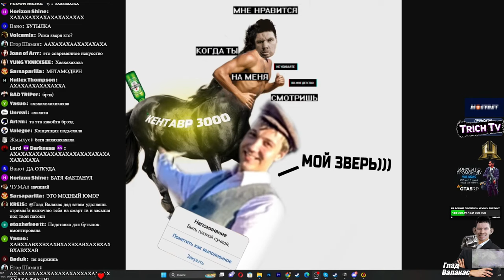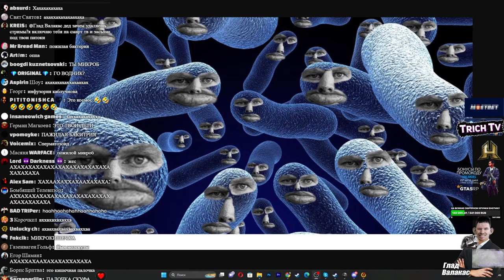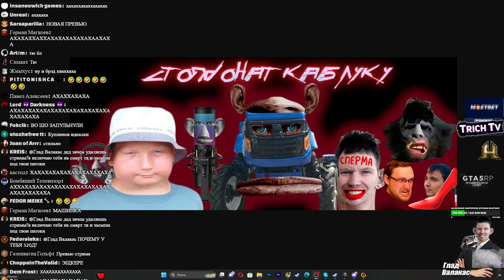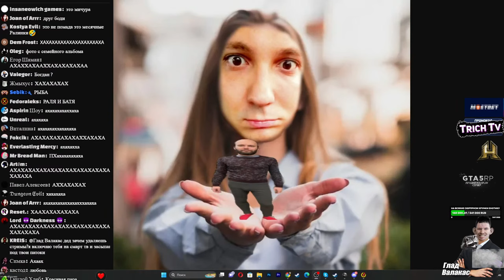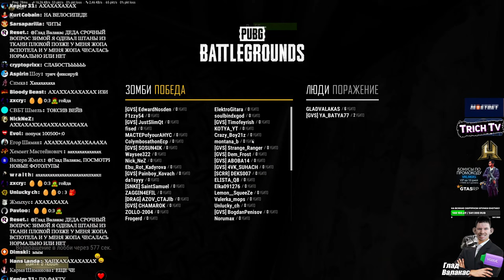Лысаки против Школьников Валакас и Батя PUBG зомби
Дисклеймер:
00:00 Лысое начало
00:28 Год рождения Валакаса
00:44 Спанч Боб про Валакаса
02:00 Первая игра
07:09 Пена быкует
08:00 Вторая игра
09:04 Почему Пена вылазиет
12:14 Песня от Денчика про Батуа
16:00 Операция 13 сентября
16:35 Пена опять быканул
17:00 Обзор фотолупов
23:44 Третья игра
27:14 Четвёртая игра